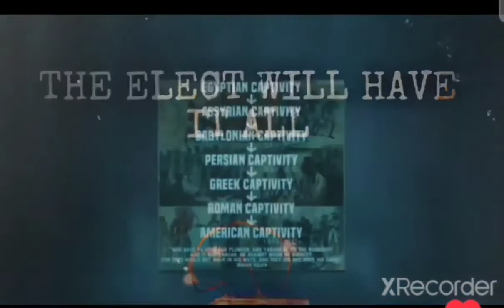The Israelite MAN 🤴🏾 will be Kings and gods Again on this Earth 🌎❗️🔥 You women Will SUBMIT Soon!